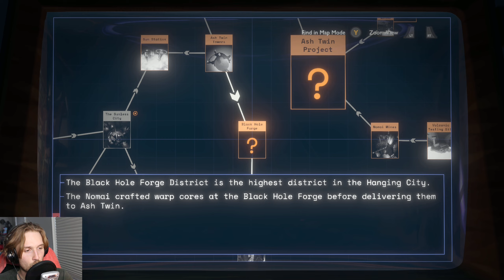Rocket Ships & Snot Rockets // Outer Wilds // Ep. 10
If you shoot snot out of your noise into space it will never lose momentum.

Wasting all this money on ships when we could just be flickin' boogz into the great beyond.